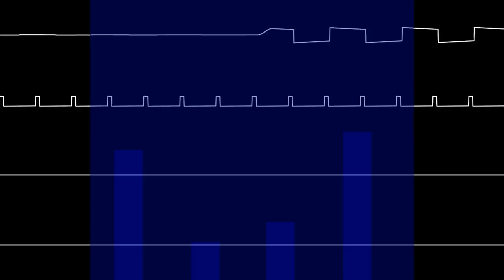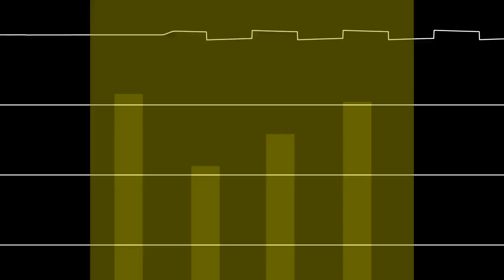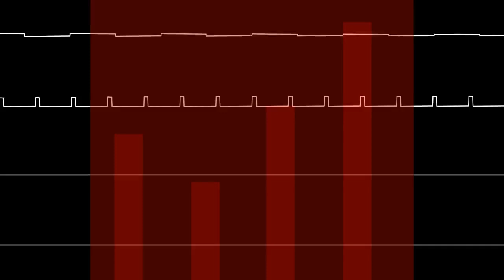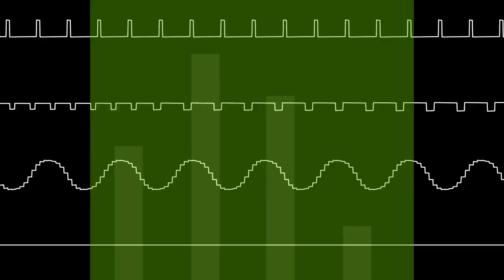(Chiptune & Progressive House) I can only dream - Original (EPILEPSY WARNING)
Dreaming is something magical (not if it were terrifying, of course) xD

If we had full control of our imagination, we would do cool things (be smarter or dream whatever we want):

-be inside a video game
-be in the best places
-be your favorite character
-or just dream

but we are forced to live real life (you can only dream when you sleep)

dreaming is what keeps me happy, despite not being dreams that are even remotely realistic (I don't care).

Seriously this took several days, I had no motivation to make songs or drawings, you have no idea how much dopamine has circulated in my brain when I was able to make the song xD.